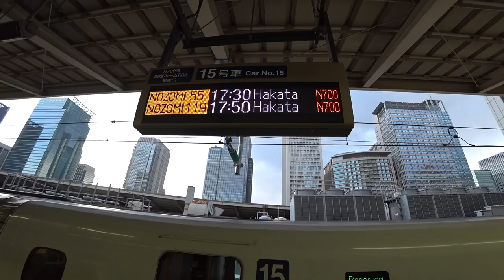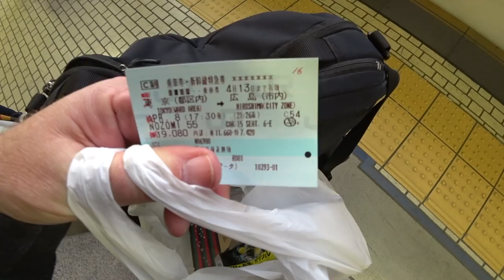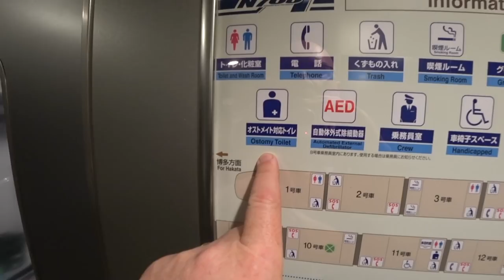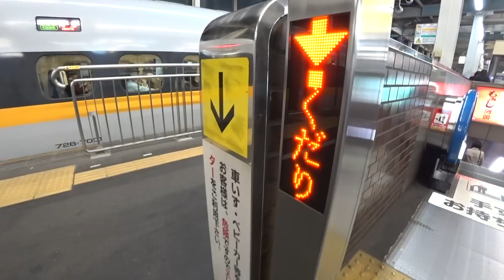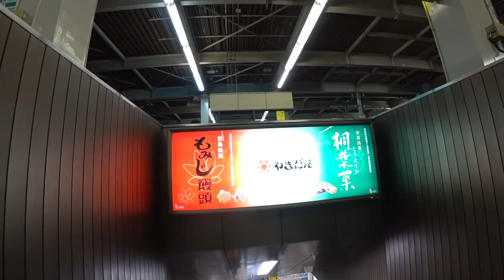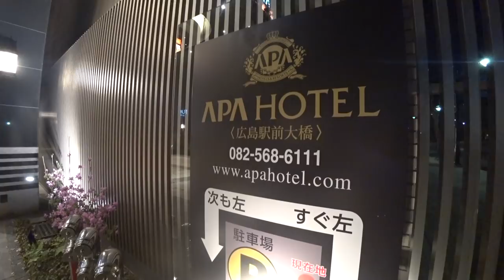Bullet Train to Hiroshima